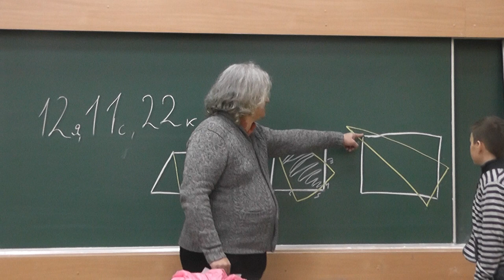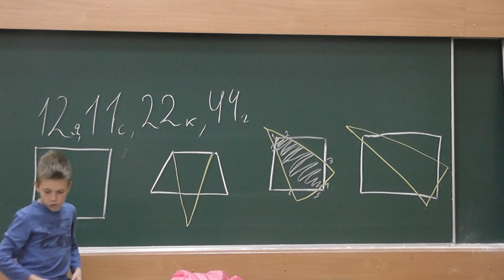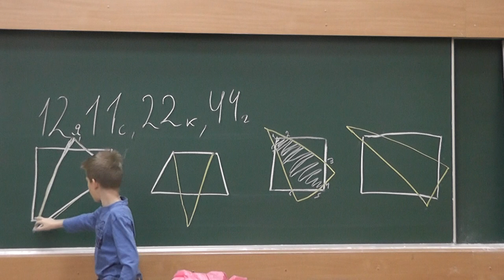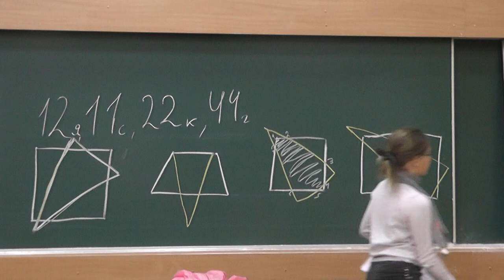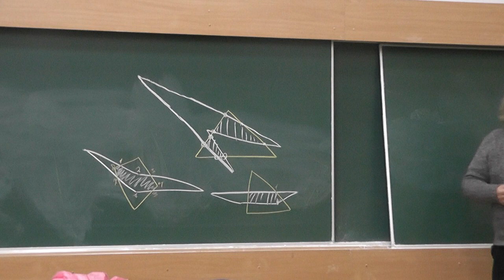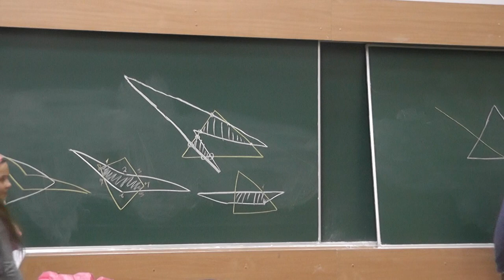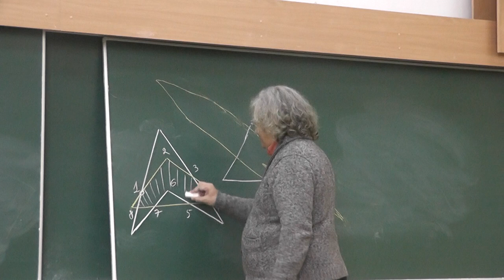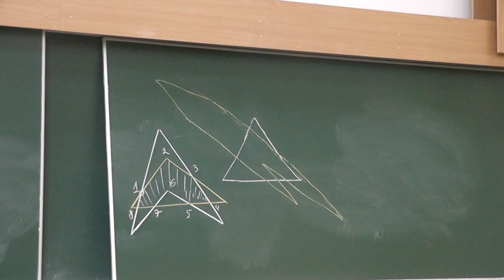13 Нарисуйте 8-угольник, являющийся пересечением 4-угольника и 3-угольника